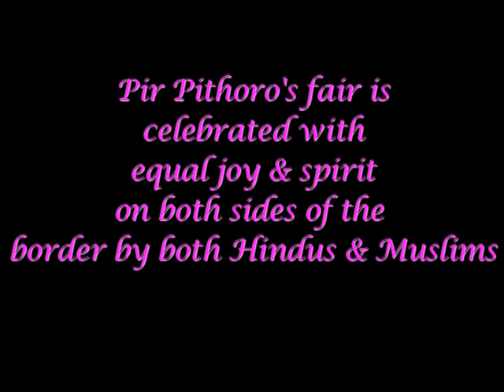Sasui Punhun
TPGCSS presents Shah Abdul Lateef Bhittai's 'Sasui Punhun' (I) by Mohammed Kumbhar and his troop from Veradh-Nirona-Kutch. We hope to upload the other recorded kalaams and kaafi soon!We regret the poor quality of recording.